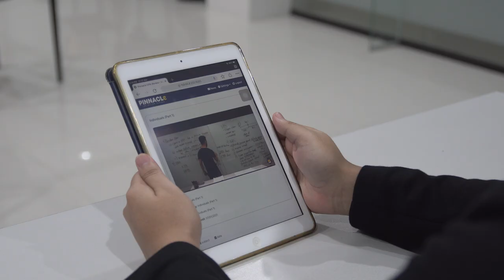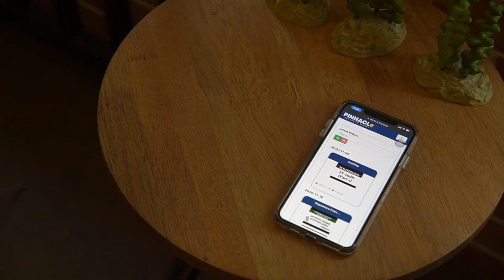Experience the Best CPA Online Review Platform in the Philippines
[HUGE PROMO for transferees from other review centers. Promo runs up to Dec. 15 only]

Studying for the CPALE can be tough in our current situation. With everything going digital, we experience problems such as technical difficulties and lags— leading to wasted time, progress delays, and frequent backlog. Besides that, learning on a complicated platform with poor quality videos also keeps us from learning efficiently. It’s an added stress and hassle that we definitely don’t need ❌

Don’t settle for anything less— Get the best CPA Review experience with Pinnacle! 🙌🏽

Experience a smooth and uninterrupted review with a well-planned platform that has:
✅ No lags
✅ No log-in problems
✅ No server issues
✅ No bugs and migration
✅ No unannounced maintenances
✅ No unnecessary features
✅ No loading and buffering time

Yes, you heard that right! Pinnacle is your hassle-free one-stop shop for EVERYTHING! Experience organized and systematic review with high quality and buffer-free content anytime, anywhere! 💯 Access it via your phone, laptop, tablet, or desktop both on iOS or Android! 📱💻🖥

What are you waiting for? Avail the BEST CPA Review now with Pinnacle! PM is key 🔑